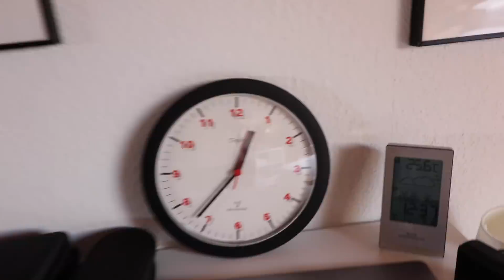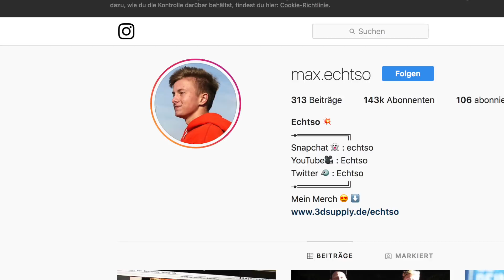SCHULE ABBRECHEN ⛔😭 (Prank an meine ELTERN)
Snapchat 👻: echtso
Musical.ly: max.echtso
Twitter 🐣: Echtso
YouTube Kanäle:
Meine Ausrüstung
⇢ Computer:
⇢ Kameras:
⇢ Stative:
Amazon Basics
⇢ Beleuchtung:
Studio Leuchten 5500K
⇢ Videobearbeitung:
Magix Video Deluxe 2017

Wir erhalten eine kleine Provision, wenn ihr über diesen Link kauft. Dadurch wird es nicht teurer, aber ihr unterstützt uns ein bisschen. Vielen Dank :-) Music | Day One by Declan DP